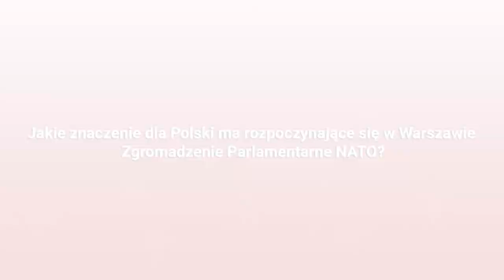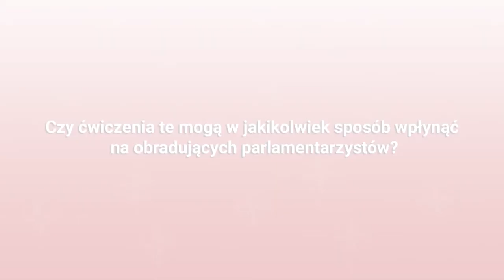Opioła: Flanka wschodnia NATO głównym priorytetem dla Polski [Defence24 TV]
O znaczeniu Zgromadzenia Parlamentarnego NATO w Warszawie dla bezpieczeństwa i pozycji Polski w NATO oraz o rosyjskich ćwiczeniach w Kalinigrandzie powiedział Defence24 TV Marek Opioła, przewodniczacy sejmowej komisji ds. słuzb specjalnych.